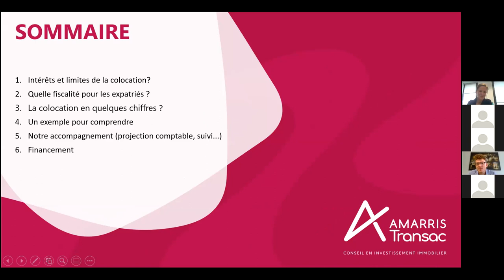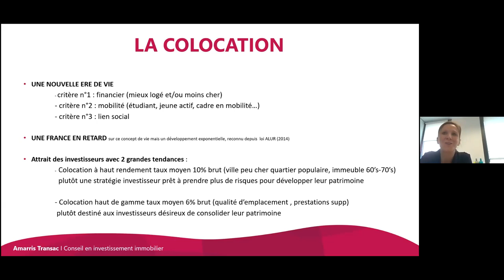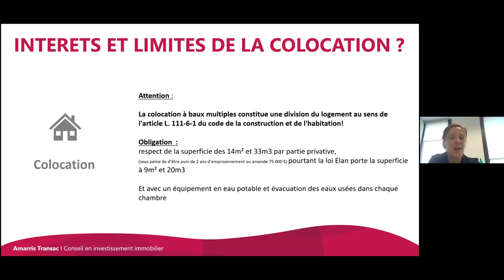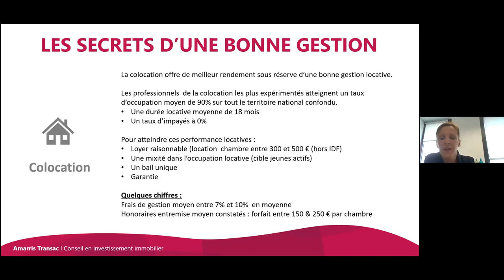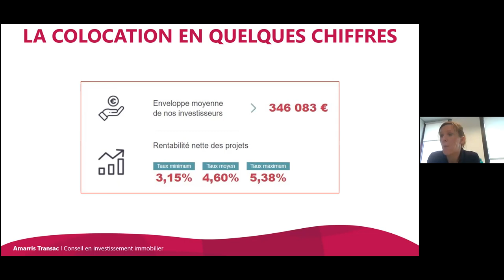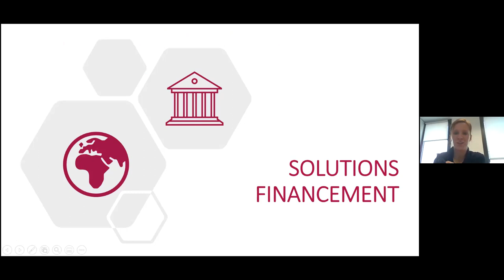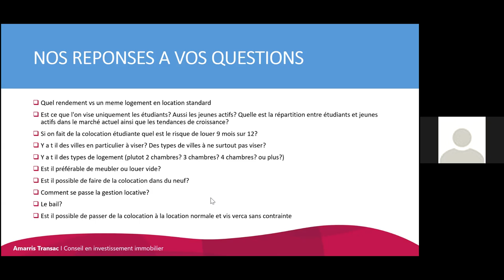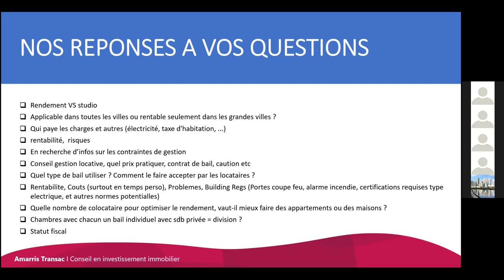Webinaire pour bien investir en colocation: marché, financement, fiscalité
Dans cette conférence de 30 minutes environ, on aborde les point suivants:

Intérêts et limites de la colocation
Quelle fiscalité pour les expatriés
Des stats sur la colocation
Un exemple pour comprendre le sujet colocation
L'accompagnement possible par un professionnel
Le financement : possiblités et enjeux.